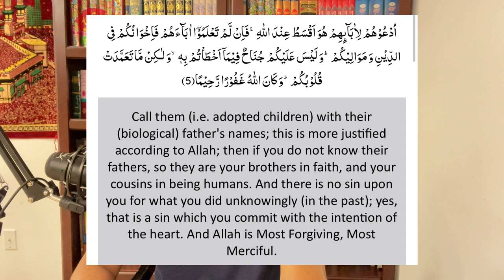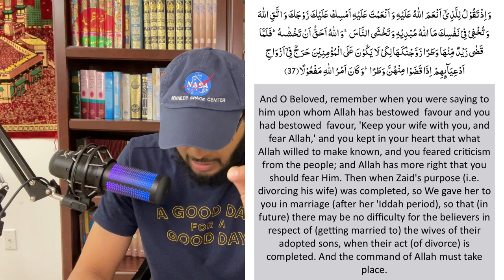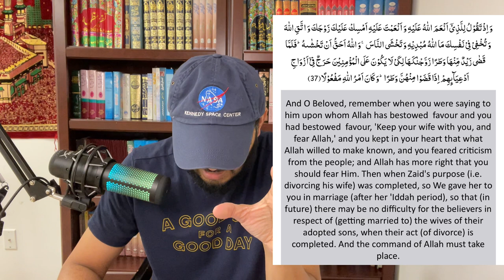Prophet Muhammad aur Zainab ki Shadi | Ex Muslim Zafar Heretic Exposed | Bahu se Shadi | Syed Saad